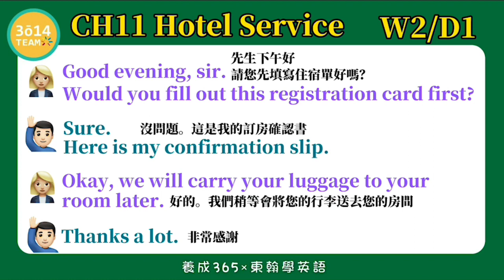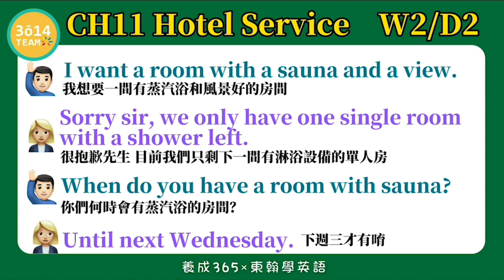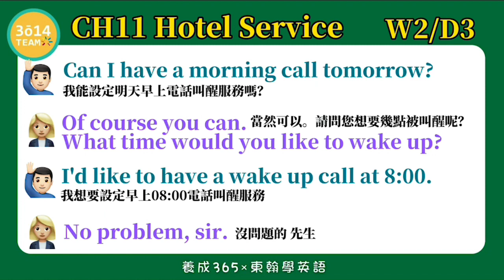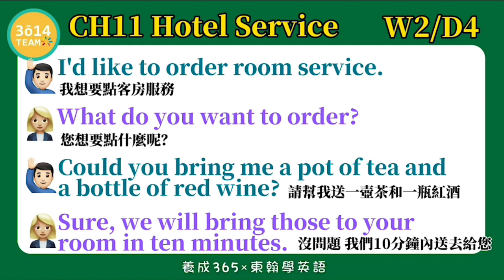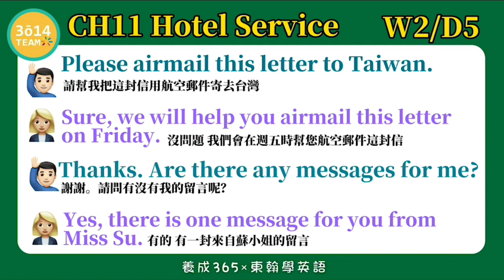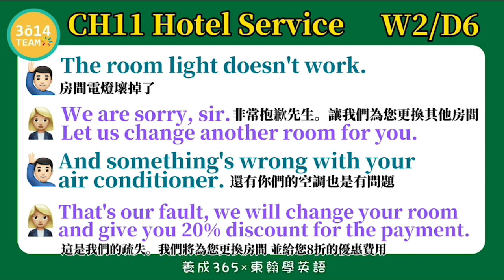Y2 東翰學英語｜CH11 Hotels service - 第二十二週總整理 ︱feat. 憶琪學英語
東翰學英語｜CH11 Hotels service - 第二十二週總整理